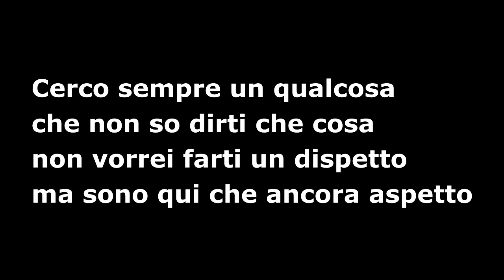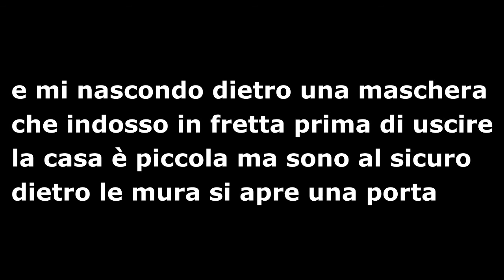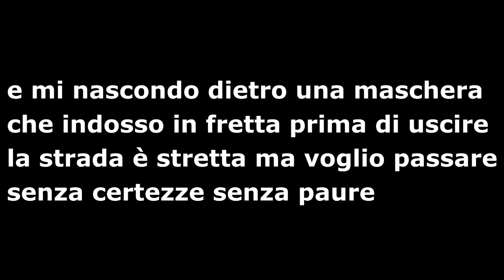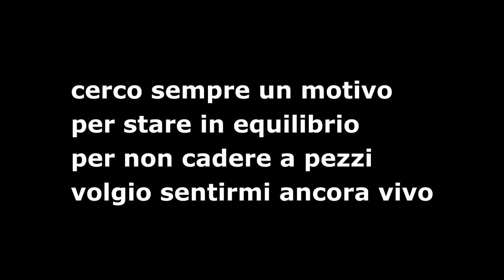La Maschera - Stefano Mordenti - (testo - lyrics)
Stefano "Mor" Mordenti - "LA MASCHERA"

Stefano Mordenti (Voce, testo)
Federico Mancosu (chitarre, cori)
Marco Schuster Lastrucci (basso)
Fabrizio Simoncioni (tastiere, cori)

Arrangiato da Stefano Mordenti e Fabrizio Simoncioni 🎼

Registrato e mixato da Fabrizio Simoncioni al DPoT Recording Arts di Prato (PO).